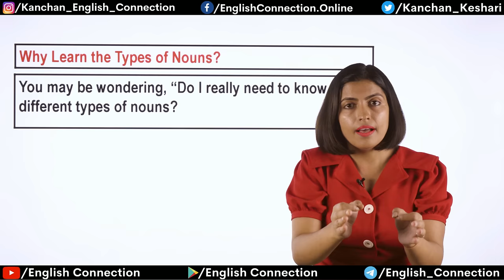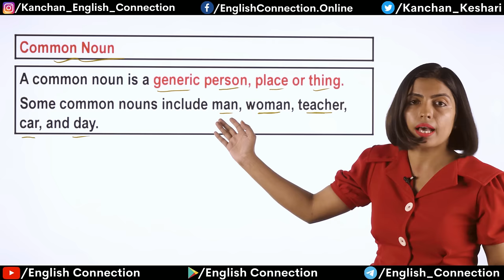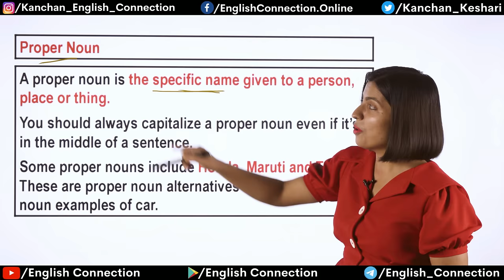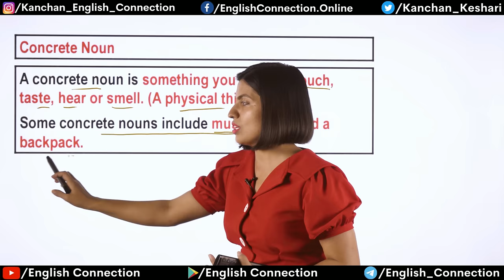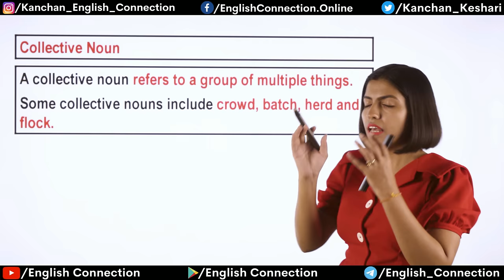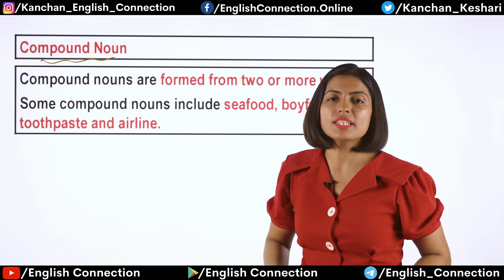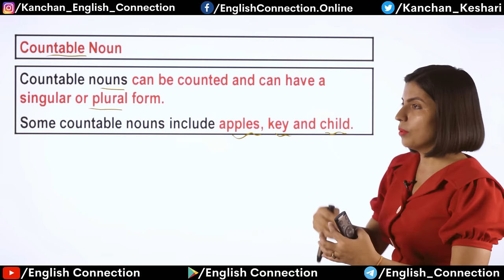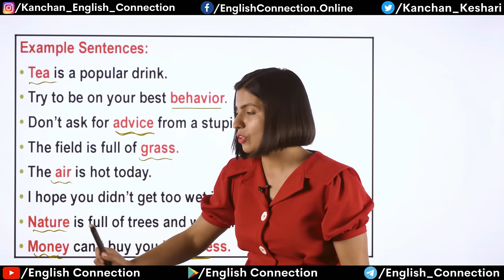Noun Ka Brahmhastra | सीखिए All Types of Nouns, Kanchan English Connection Grammar Class | 8 Types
Noun Ka Brahmhastra | सीखिए All Types of Nouns, Kanchan English Connection Grammar Class
Guys, Agar aap apni Grammar majboot karna chahte hain to All Types of Nouns / 8 Types of Nouns samajhana bahot jaruri hai.

Video ko Like / Dislike karke apni raay hame jarur comment karen.🙏

👉 Amazon Book Link (Learn with Adi)